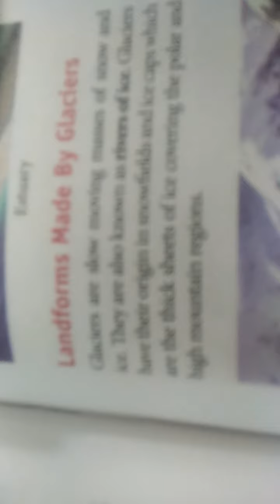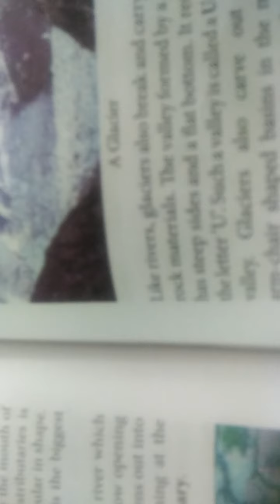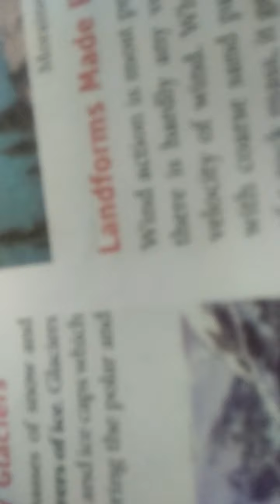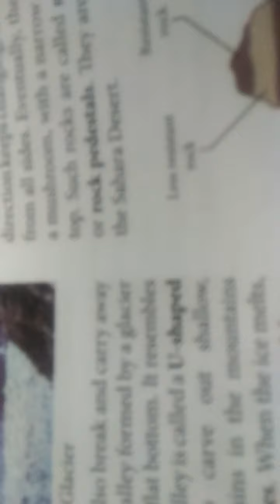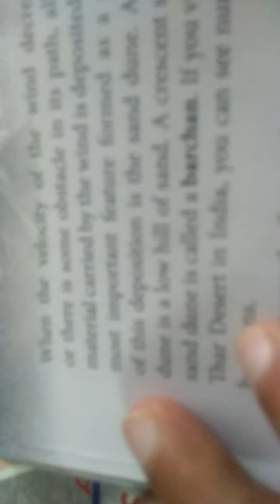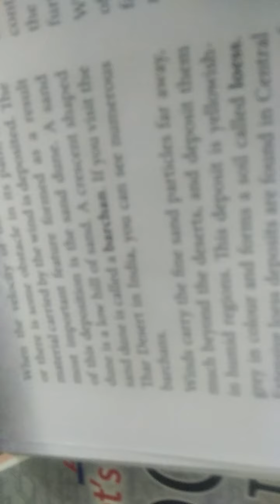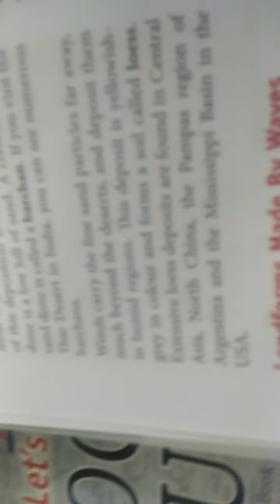Class 7 s.st